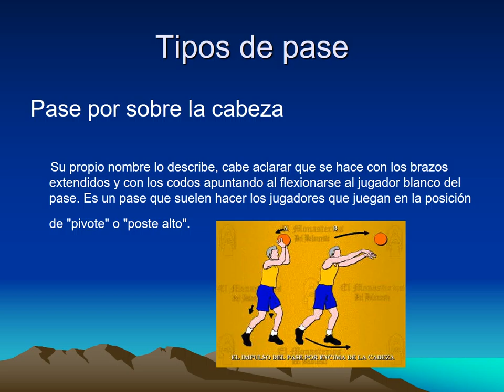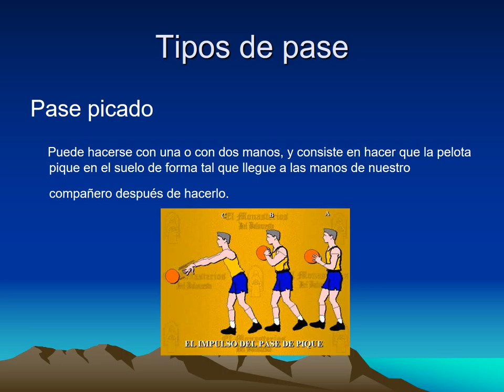Pases y recepción de balón